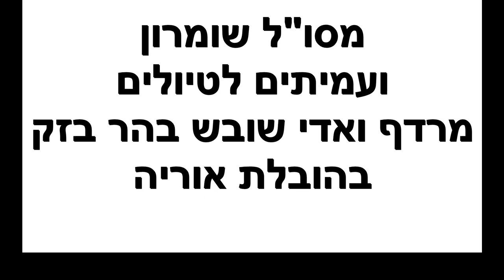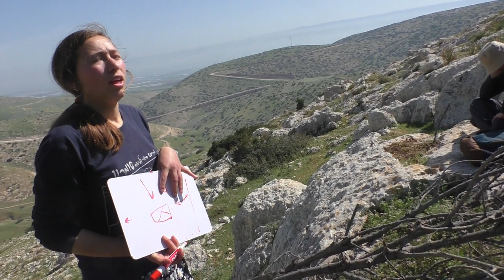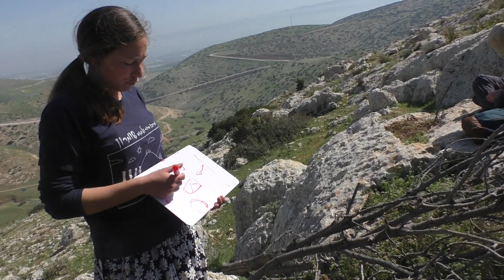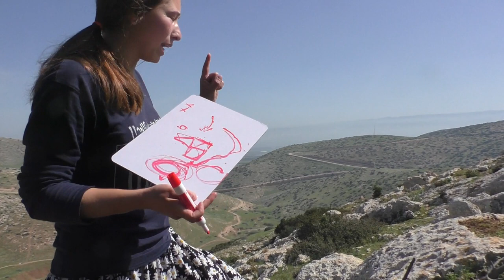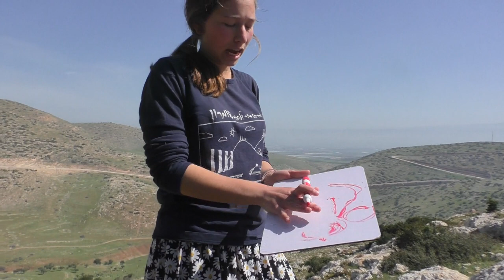23355מסו"ל שומרון ועמיתים לטיולים' -כ"ד אדר תשפ"ג - מרדף ואדי שובש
23355מסו"ל שומרון ועמיתים לטיולים' -כ"ד אדר תשפ"ג  -  מרדף ואדי שובש
טיפוס  על כתף הר הגלבוע  ,  סיפור הקרב מה-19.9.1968  שבמרדף אחר מחבלים, נהרגו 6 לוחמים בהם המג"ד  משה סטמפל  , תצפית  לאתר ארכיאולוגי נבי איבזיק  , וסיום במורד  ואדי חשנה.
הובלה - אוריה  הדרכה- אמונה מסו"ל שומרון    ,   הפקה לשם שמים